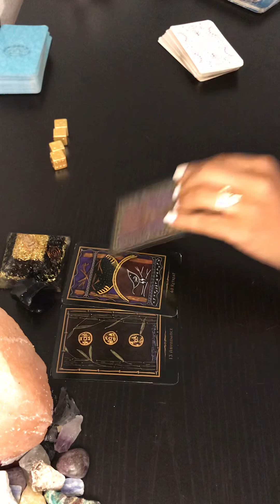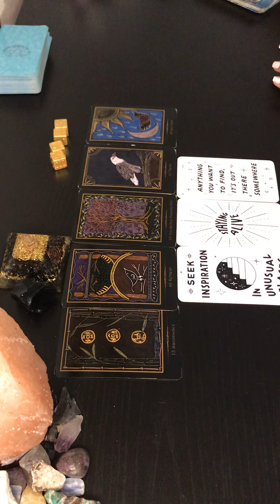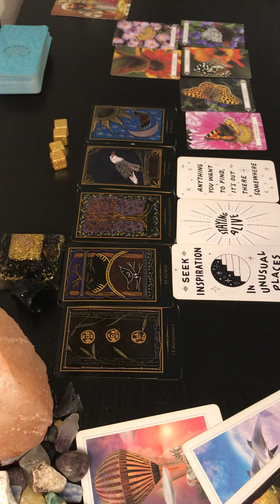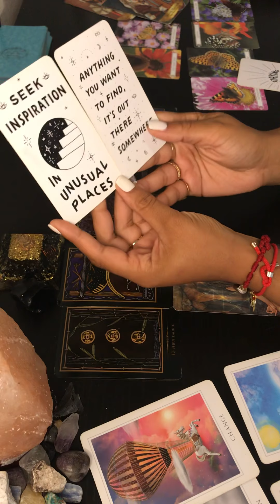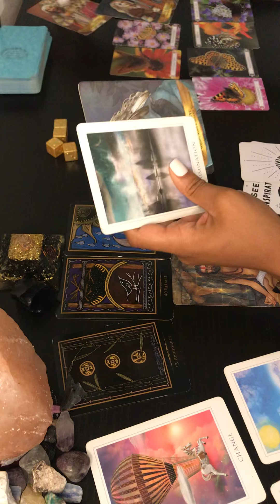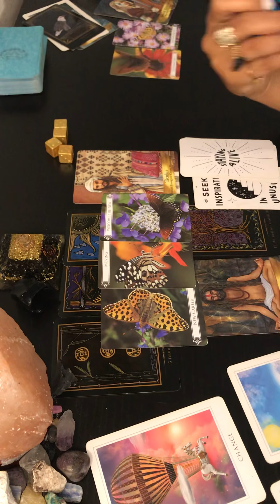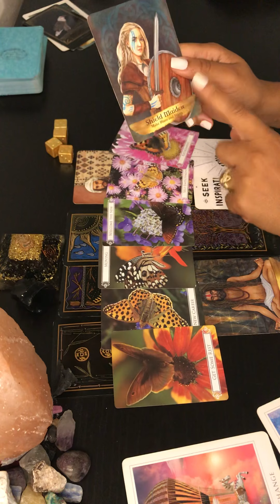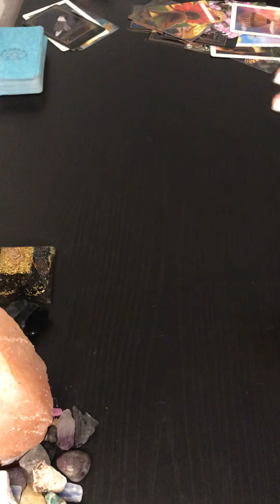♉️ Taurus get some REST then you can continue to build your empire✨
𝒢𝑜𝑜𝒹 𝓋𝒾𝒷𝑒𝓈 𝓉𝒶𝓇𝑜𝓉 🔮𓂀 📿
This is general, it may or may not resonate.
Drop a comment or like so I can know you got the messages loud & clear✨

I am an psychic tarot & oracle reader. Join me on my spiritual journey as i'm being guided to help others on my spiritual path

💎if my readings resonate with you, YOU'RE PART OF THE SOUL TRIBE, YOU WERE DIVINELY GUIDED HERE 🤗--don't forget to hit that post notification bell🔔 so you don't miss out when I upload your next reading!!!

I want to thank you all so much for watching all my videos and for your continued support!
I feel ya'll good vibes in each LIKE 👍 and Subscription to my channel!!💯😘

YOU are responsible for any action you so choose to take after you view the content on this channel.